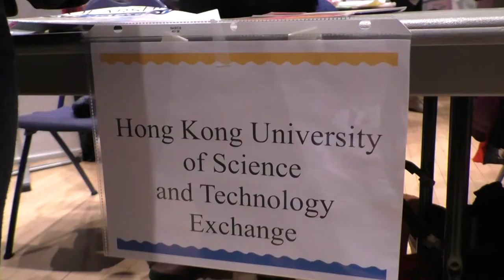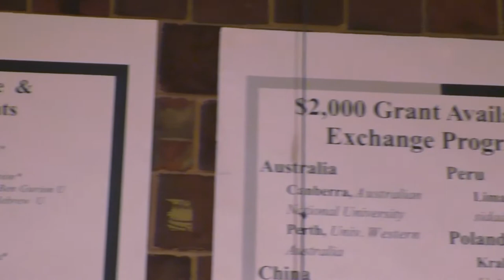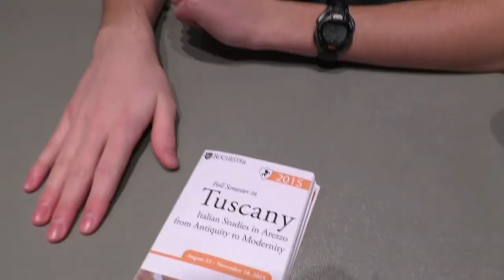Exploring Study Abroad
Students interested in going abroad - and those who've been - converged at this semester's Study Abroad Global Fair.  to learn more about the programs offered through the University.